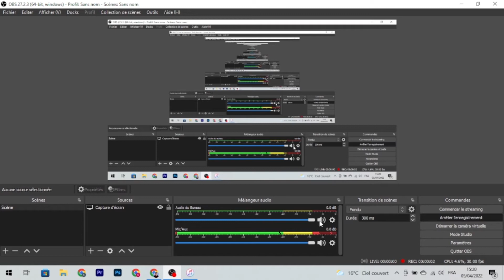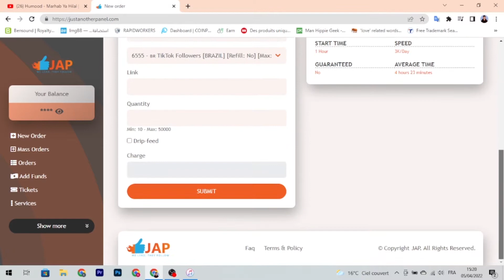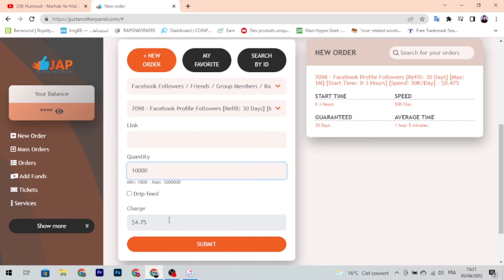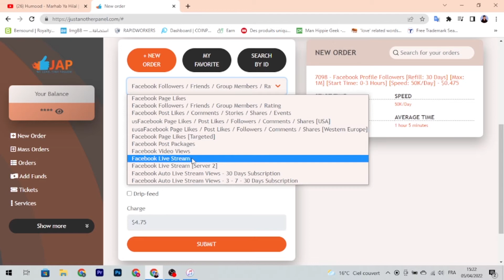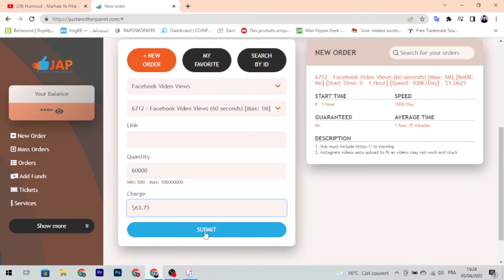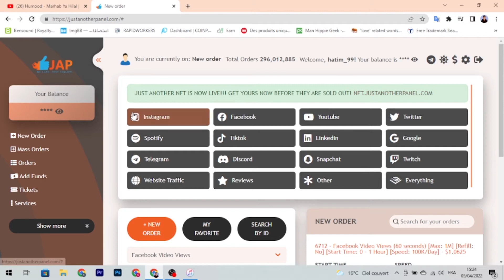كيف تحقق 600 ألف دقيقة و 10 ألف متابع في صفحتك على الفيسبوك